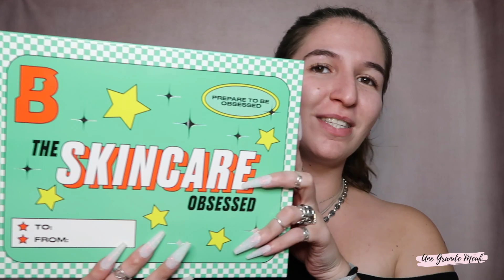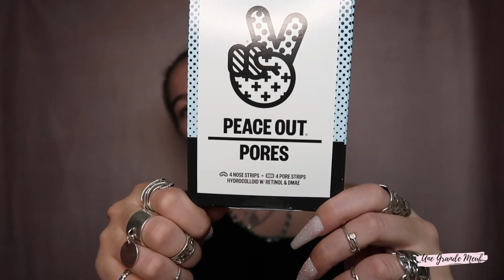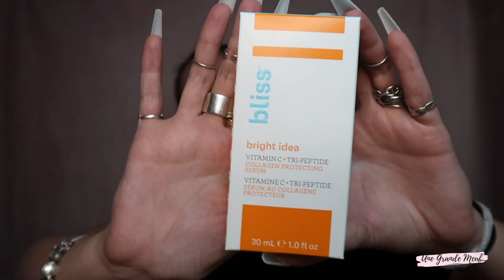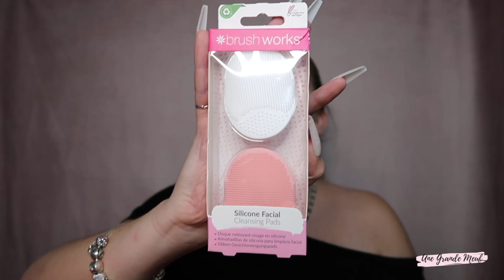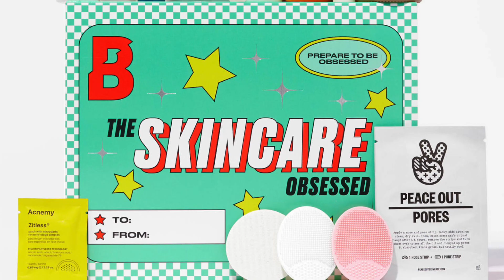🎁✨🫶 UN AUTRE CALENDRIER DE L’AVENT @beautybay ??? 🫶✨🎁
✨✨✨Aujourd'hui j'ouvre la box Skincare de la marque @beautybay !

🌸🌸🌸Il y a pleins de produits de skincare que je vous testerai dans une prochaine vidéo et j'ai trop hâte! Il a l'air d'y avoir des petites pépites !!!

🫶🫶🫶Je vous laisse réagir à ma vidéo si elle vous a fait kiffer !

🥰🥰🥰On se retrouve jeudi prochain pour une nouvelle vidéo

❤️❤️❤️BIZZZOOUUSSSS !